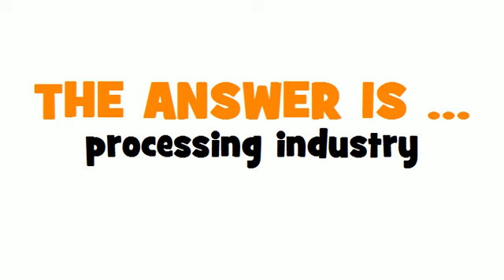GERMAN TRANSLATION QUIZ = verarbeitende Industrie